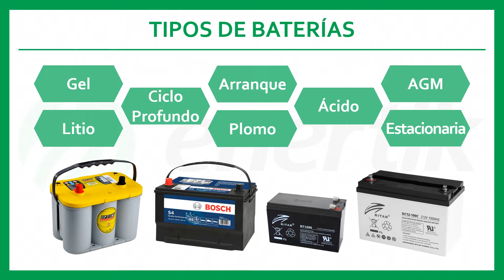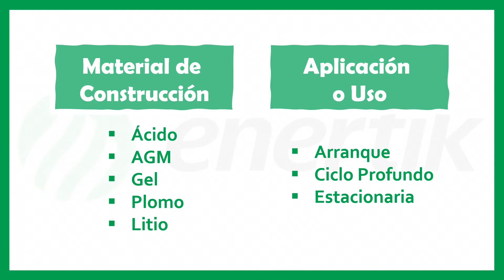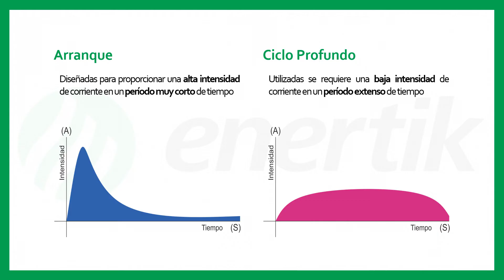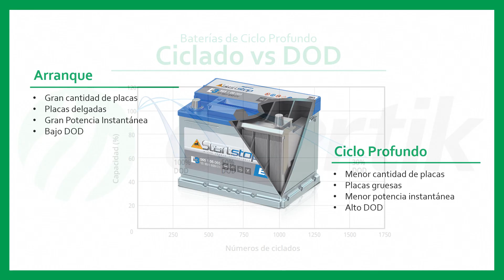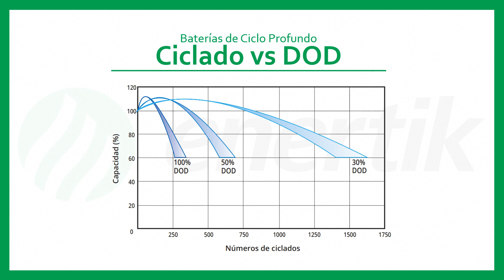Diferencias entre baterías de ciclo profundo y baterías de arranque para automóviles, cuál es mejor?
Explicamos las principales diferencias entre las baterías de arranque para automóviles y las baterías de ciclo profundo especiales para uso en sistemas de energía solar.

💬 Déjanos tus dudas en los comentarios.

♻️ Transformamos la energía renovable en soluciones reales. Ofrecemos tecnología avanzada y eficiente para la conversión y gestión de energía eléctrica, con un enfoque en la investigación y desarrollo continuo. Confía en nosotros para obtener soluciones energéticas confiables, competitivas y sostenibles.

Lideramos el camino hacia un futuro energético más verde.🌿 Somos tu proveedor de confianza en materiales y proyectos de energía solar, eólica y otras fuentes renovables. Únete a nosotros en la construcción de un mundo sostenible. 🌎

Somos distribuidores oficiales de las mejores marcas: Goodwe, Epever, Victron Energy... ¡y muchas más!

Encuentra en Enertik:
* Paneles solares ☀️
* Inversores solares 🔌
* Baterías de litio 🔋
* Sistemas de bombeo solar 💧
* Calentadores solares ♨️

Enertik 🌞 Impulsando la transición hacia las energías renovables en América Latina